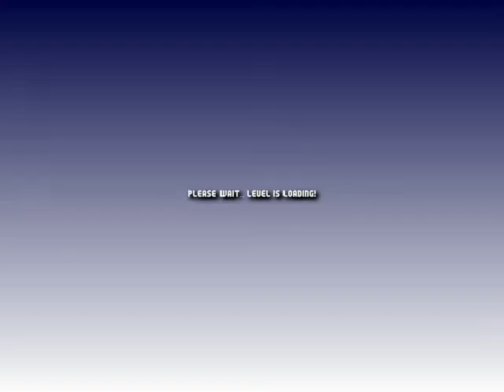Mario Worker: MF Summer Trial